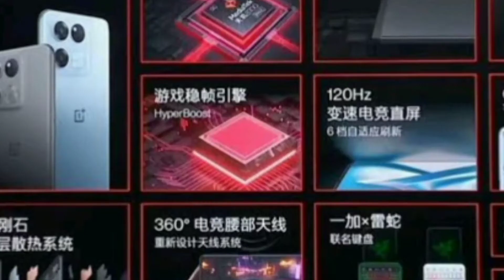OnePlus Ace Pro | Great Indian Festival Prime | Big Diwali Sale | Get up to 80% OFF | Yt Manoj Kumar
Video editing - Video Maker